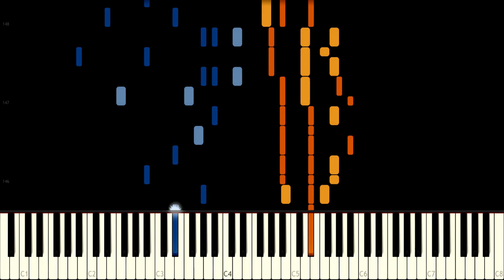Scott Joplin - Pineapple Rag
The Pineapple Rag is a composition by Scott Joplin. Enjoy his piece.

Hi, the name’s Prim Muso. I make videos. End.

Always get notified for any future videos I will upload by clicking on the bell button.